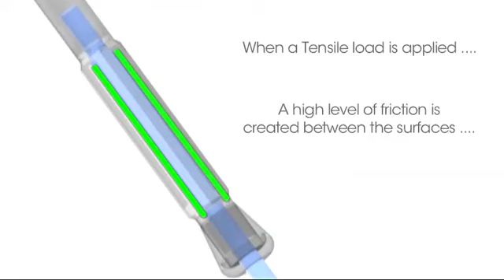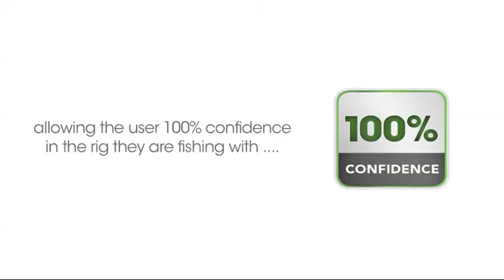Precision Compression Technology - How Does It Work?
The 'How does it Work?' Animation does what it says on the tin! It looks to provide a slightly more in depth explanation of how the technology works, the benefits it can offer anglers, and why it is the future of fishing!